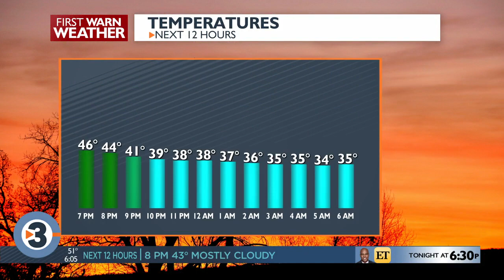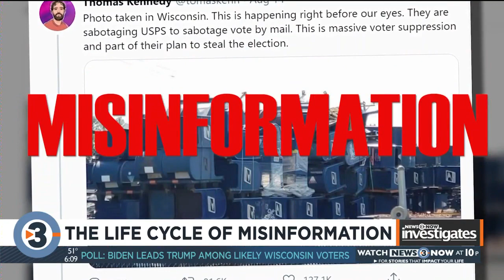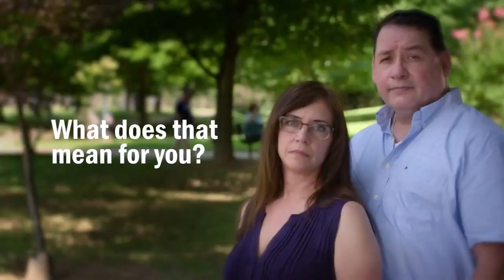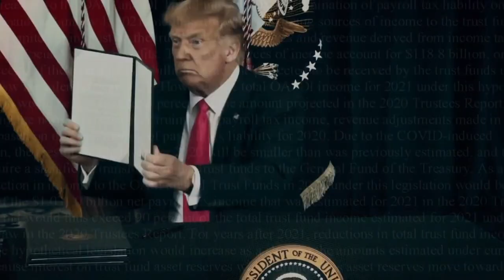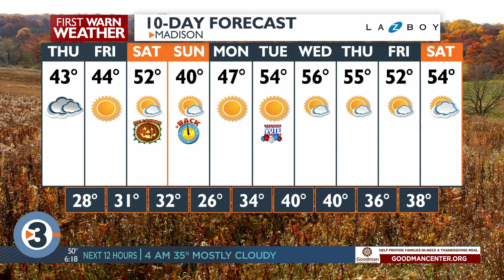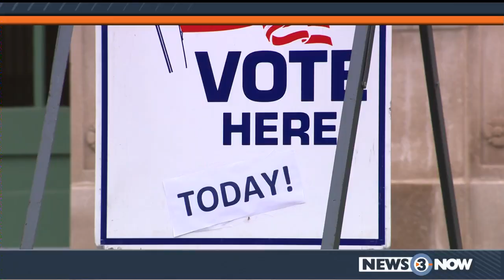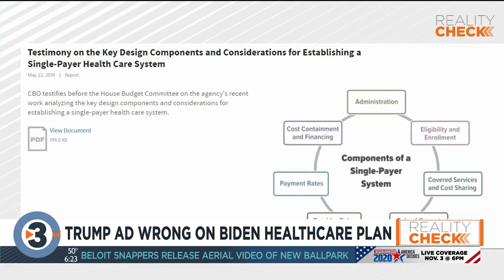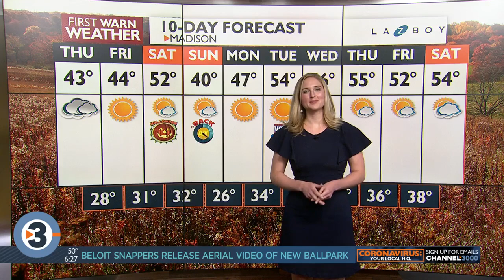News 3 at 6: Oct. 28, 2020